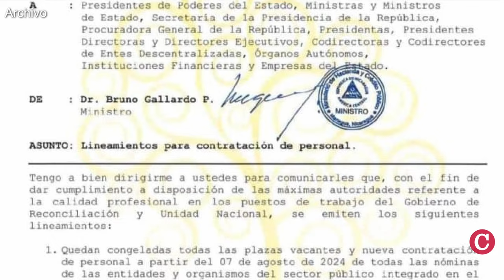“Compactan” el Inafor y trasladan todas sus funciones al Marena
Daniel Ortega ordenó a la Asamblea Nacional eliminar el Instituto Nacional Forestal, Inafor, y trasladar todas sus funciones al Ministerio del Ambiente y los Recursos Naturales, Marena.
El mandato, vía iniciativa de ley, fue aprobado por unanimidad este 23 de octubre de 2024 por los diputados leales al régimen en la Asamblea Nacional.